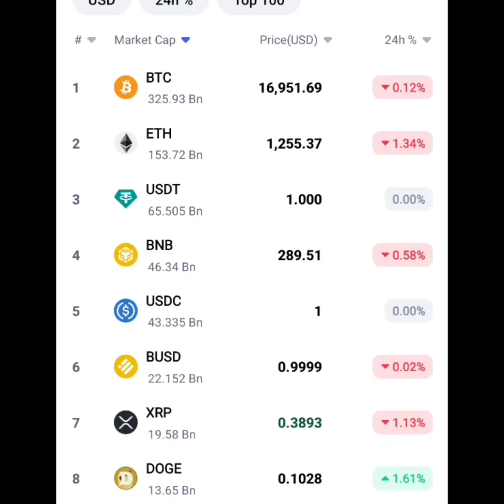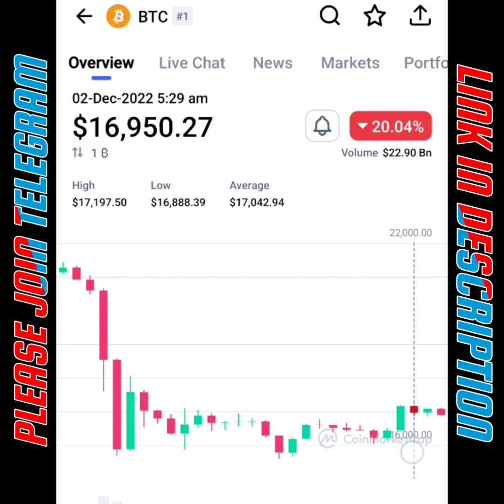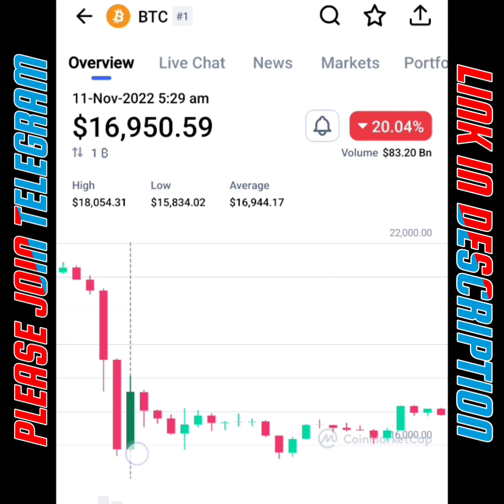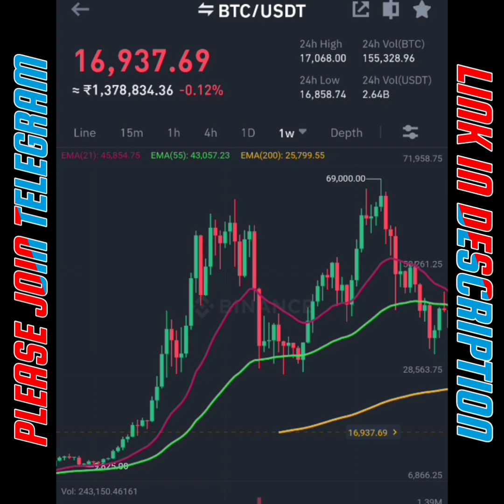Bitcoin Important Update | খুব খারাপ কিছু হতে চলেছে | জানুন বিস্তারিত সমস্ত বিষয়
Check out - cryptocurrency news today, crypto news today,